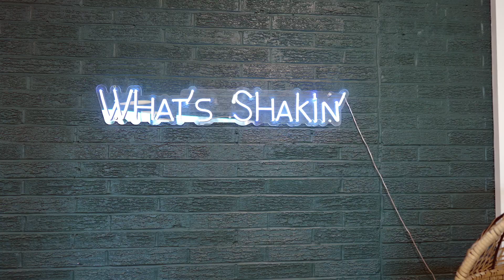Fit Loon 30s Ad - Real Growth Podcast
Check out this sponsored ad we created for The Fit Loon.

As well as the podcast we filmed with them!

Real Growth Podcast Ep 02 - The Fit Loon

Hosted by Bucky Beeman at Realty Growth Incorporated

Video created by Nathan Hoover and Chris Christensen at Realty Growth Incorporated